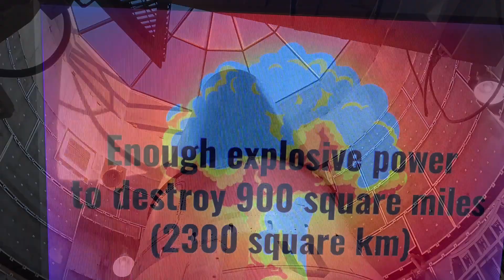Phoenix Arizona and the Titan Missile Museum #13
Met my husband in Phoenix Arizona and went to the Titan Missile Museum.   This is the last of the 54 Titan II Missile sites used between 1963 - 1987.

OTHER VIDEOS IN MY SOLO ADVENTURE ROAD TRIP BELOW